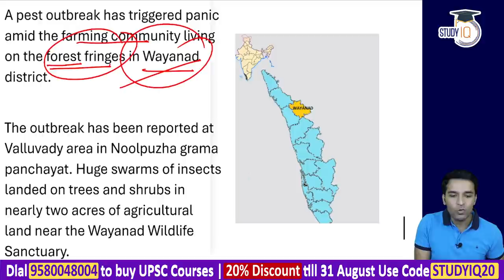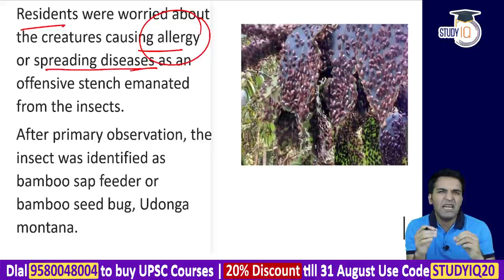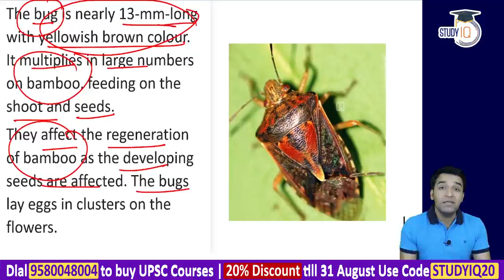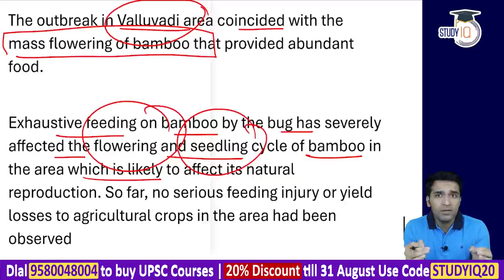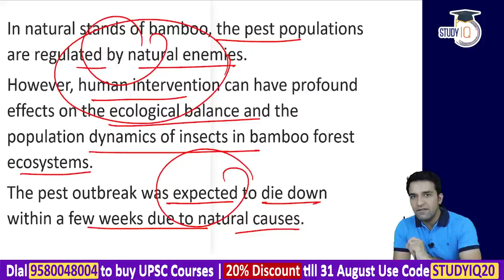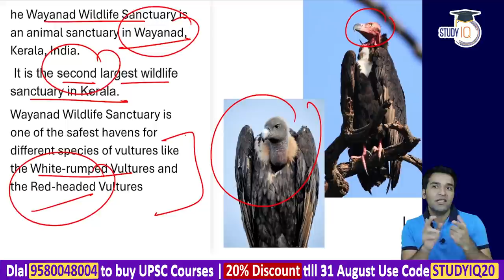Insect Pest Bamboo Sap Feeder outbreak in Kerala's Wayanad district - Kerala Civil Services KPSC